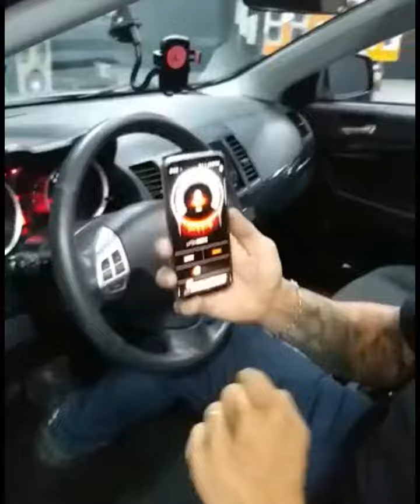como funciona difusor de escapamento